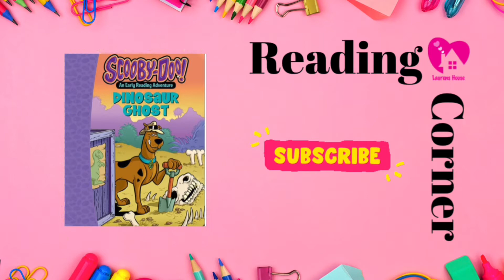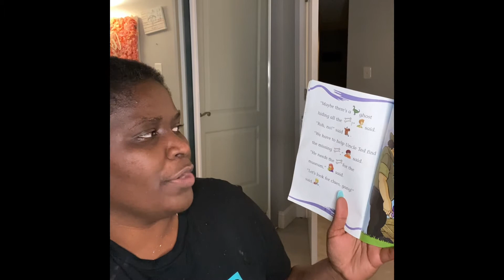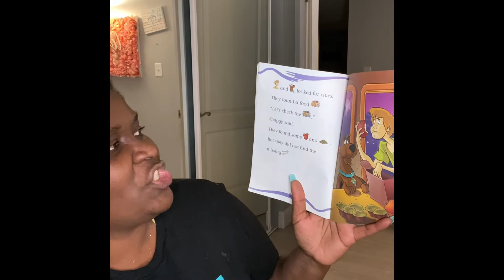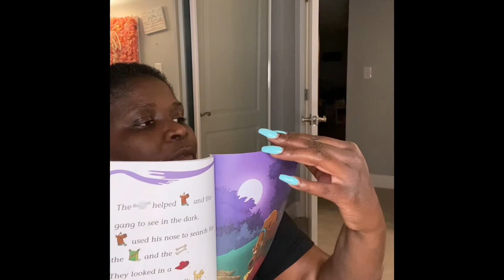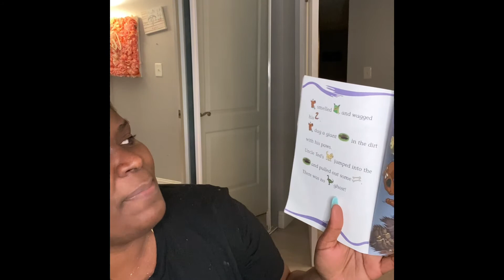Scooby Doo 'Dinosaur Ghost' - Reading Corner Wednesday - Lauren's House 4 Positive Change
Each week we will upload a video of the book of the week. This week we are reading, "Scooby Doo - Dinosaur Ghost."

Follow Lauren’s House on our  social medias 👍🏾👍🏾

This book can be found on:

What did you think of the book?